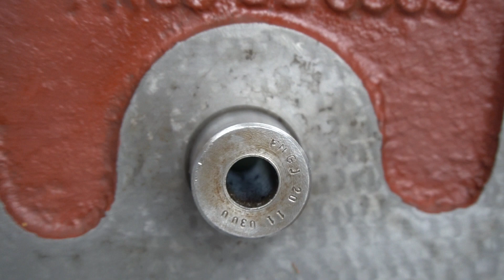Restoration of INTOS FNGJ20 accesories PART 1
First video in a series of several.

A quick 'restoration' of my newly acquired accessories for my Intos fngj20 tool room milling machine.